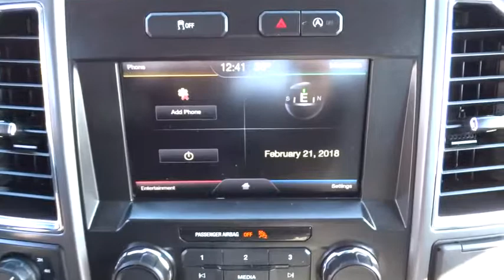2015 Ford F-150 Salt Lake City, Murray, South Jordan, West Valley City, West Jordan, UT 50289A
Gray Used 2015 Ford F-150 available in Salt Lake City, Utah at Larry Miller Super Ford. Servicing the Murray, South Jordan, West Valley City, West Jordan, UT area.

LHM Super Ford SFO is honored to present a wonderful example of pure vehicle design... this 2015 Ford F-150 4WD SuperCrew 145 XLT only has 37,446 miles on it and could potentially be the vehicle of your dreams!This vehicle is loaded with great features, plus it comes with the CARFAX BuyBack Guarantee. Excellence, luxury and stature are just a few of the pillars this car is built upon.At home in the country and in the city, this 2015 4WD Ford F-150 4WD SuperCrew 145 XLT has been wonderfully refined to handle any occasion. Smooth steering, superior acceleration and a supple ride are just a few of its qualities. With less than 37,446 miles on this Ford F-150, you'll appreciate the practically showroom newness of this vehicle.